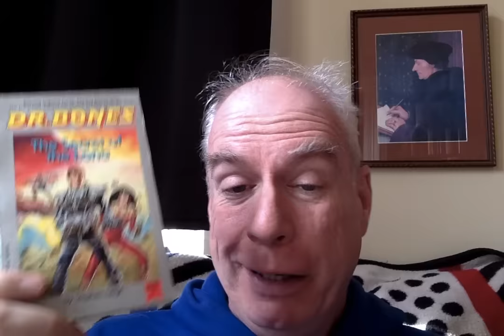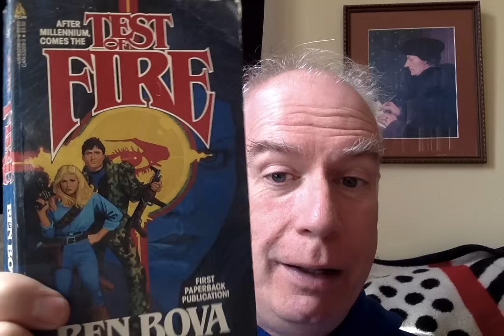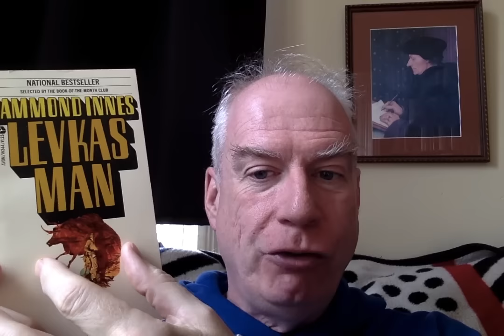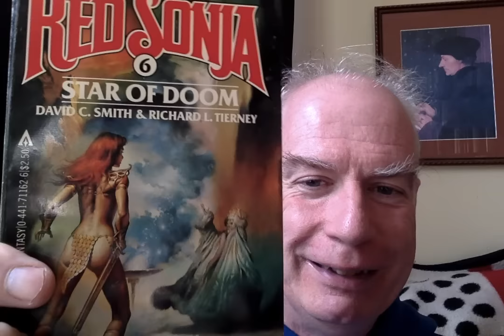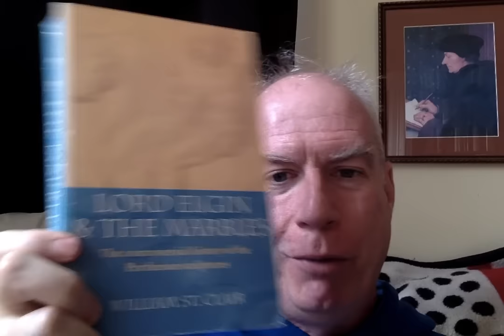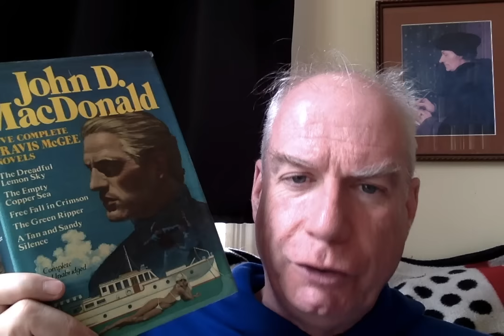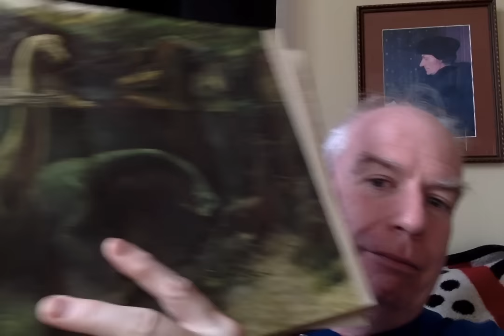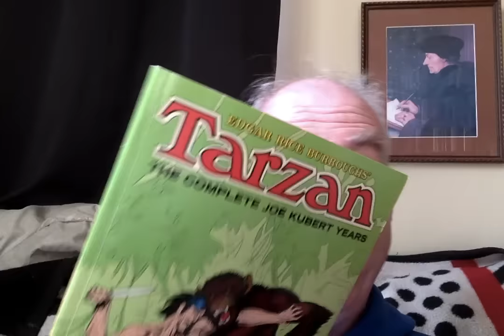A Long-Awaited Return to the Brattle Bookshop!